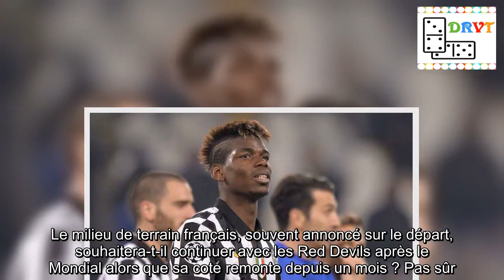Transfert : Raiola tente de placer Pogba au Barça !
Présent à Barcelone il y a quelques jours, l'agent Mino Raiola a proposé Paul Pogba au FC Barcelone.Le célèbre représentant a fait savoir aux Blaugrana que le Français souhaite changer d'air cet été.Après une saison compliquée à Manchester United, Paul Pogba (25 ans) effectue une belle Coupe du monde avec l'équipe de France.Le milieu de terrain français, souvent annoncé sur le départ, souhaitera-t-il continuer avec les Red Devils après le Mondial alors que sa cote remonte depuis un mois ? Pas sûr.Selon Mundo Deportivo, son agent Mino Raiola était à Barcelone il y a quelques jours.La raison de sa présence ? L'homme d'affaires souhaitait avant tout discuter avec les dirigeants barcelonais de leurs joueurs, des jeunes et des membres de l'équipe première.Mais il en a également profité pour évoquer la situation de Pogba.Des envies de départ ?  Lors de cette entrevue, Raiola a fait passer un message : Pogba veut changer d'air cet été.Et par conséquent, une venue au Barça pourrait lui plaire.Le représentant sait très bien que l'international tricolore était dans le viseur du Barça en 2015 et qu'une telle venue peut être un gros coup pour les Blaugrana, à la recherche de renforts au milieu de terrain.Pour le moment, il n'y a aucune discussion entre les deux clubs mais Raiola a fait le premier pas en glissant cette idée à l'oreille des dirigeants du club catalan.Comme il l'avait fait l'hiver dernier en proposant l'ancien Turinois à Manchester City.Est-ce que son initiative se concrétisera par une offensive barcelonaise cette fois-ci ? Réponse dans les prochaines semaines.Selon vous, le Barça doit-il tout faire pour s'offrir Pogba ? N'hésitez pas à réagir et à débattre dans l'espace «Ajouter un commentaire».